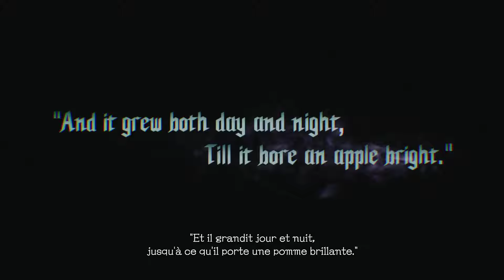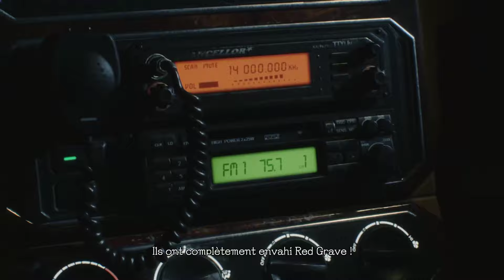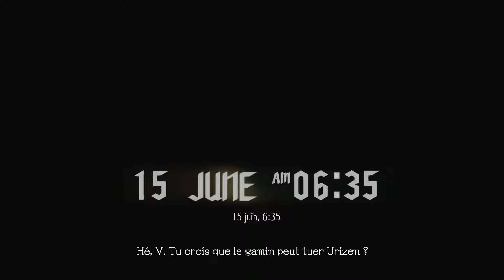[FR] Devil May Cry 5 - Let's Play Episode 1 (ps4)